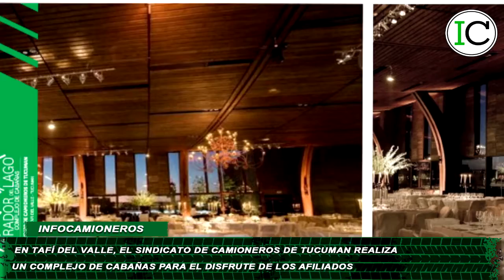📍 FEDERACIÓN DE CAMIONEROS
📍SINDICATO DE TUCUMAN

RecorrImos junto al Secretario General del Sindicato de Camioneros de Tucunan, Cesar Torres y miembros de la Comision Directiva de camioneros de Tucuman, el complejo de cabañas que se está construyendo en la localidad del Tafi Del Valle para el disfrute y descanso de la familia camionera, que consta de 5 hectáreas que fueron adquiridas por el gremio a través de un esfuerzo enorme en este contexto de pandemia.